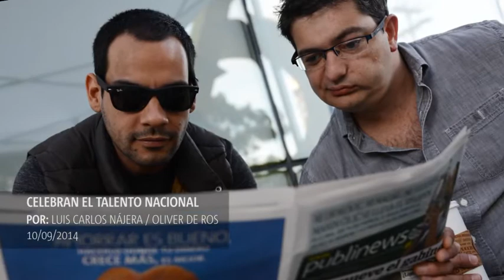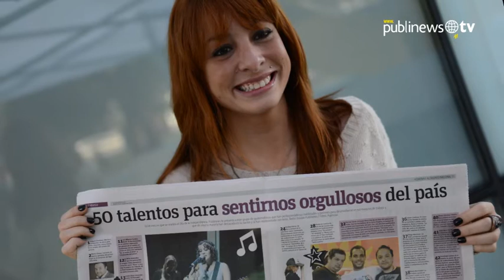Publinews, Yosi Sideral y varios artistas celebraron el talento nacional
Publinews y "Yosi Sideral 90.1" celebraron el talento nacional en compañía de varios artistas y otros personajes que hablaron en el programa "A todo dar" y con periodistas de este matutino, de qué los enorgullece de ser guatemaltecos

Por: Luis Carlos Nájera / Oliver De Ros